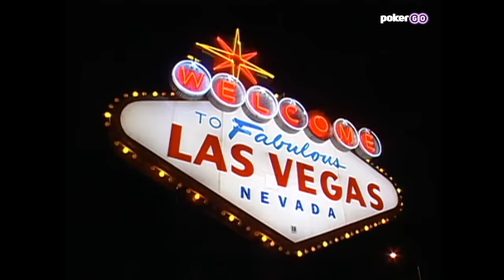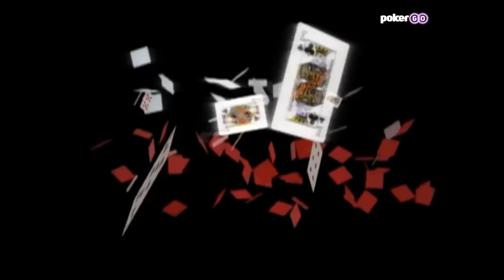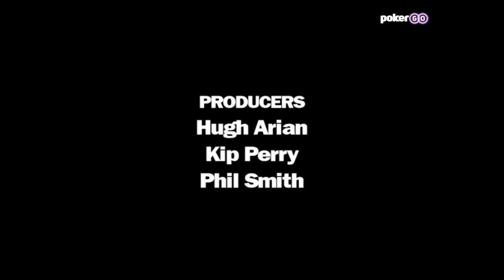High Stakes Poker | Season 1 Episode 12 with Jennifer Harman Daniel Negreanu (FULL EPISODE)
Season 1 of High Stakes Poker continues with Daniel Negreanu, Phil Hellmuth, Antonio Esfandiari, Doyle Brunson, Shawn Sheikhan, Sammy Farha, Johnny Chan, Jennifer Harman, and others!

High Stakes Poker Season 10 is now available on PokerGO and in honor of the tenth anniversary of everyone's favorite poker show, we're releasing the first season.